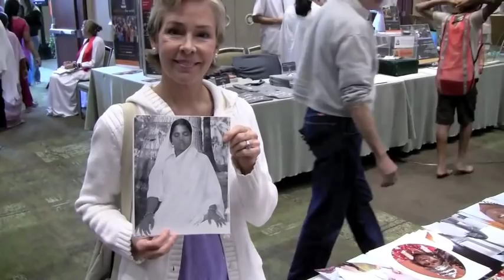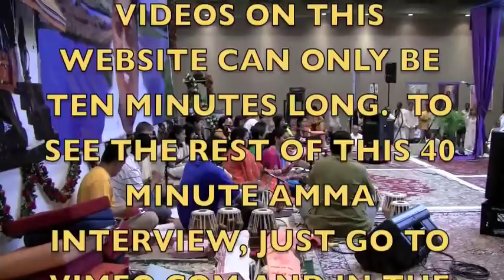Souljourns - Amma, The Hugging Saint, Mata Amritanandamayi, Ted Henry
Brand new video of Amma doing two things at one time, giving darshan and hugs to many in Chicago 2009 AND conducting a 40 minute video interview at the very same time.  A great insight into this Indian Saint.  To see the whole video (YouTube only allows 10 min. videos) go to vimeo.com and in the search box type in the word Souljourns.